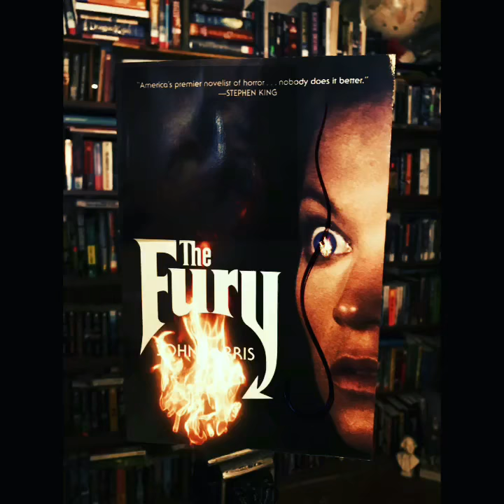The Fury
Author: John Farris